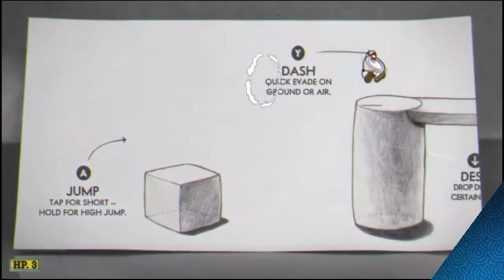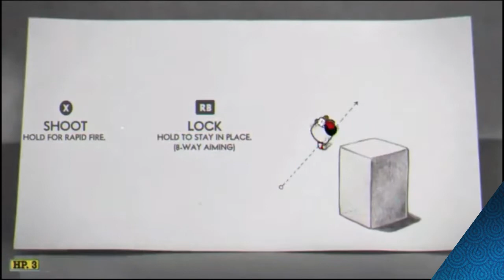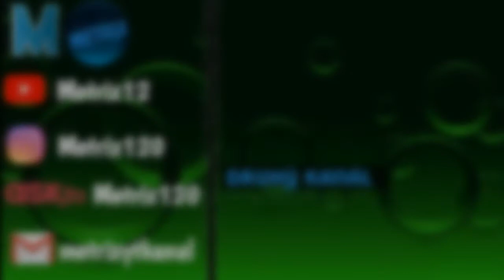3 HRY, KTERÉ VYŠLY V ROCE 2017! #3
► Hezkou podívanou! :)

► O čem bude toto video:
3 HRY, KTERÉ VYŠLY V ROCE 2017!

► Aplikace, které používám: Mobizen, PowerDirector, VideoShow, KineMaster, Picsay, Pixellab, Bandicam, Studio pro autory YouTube

► Hudba:
Intro: Meet Me Mickey Vallen ft. Noe

► Moje zařízení:
Mobil: Samsung Galaxy
Tablet: Sencor Element 8
Konzole: XBOX 360
PC: Intel Corei5-7500 ¡ 8GB RAM ¡ NVIDIA GeForce GTX 1050 Ti

► Časté otázky:
100K.
-Baví tě natáčet?
Samozřejmě ano!
-Jaká je tvoje nejoblíbenější hra?
Samsung.
-Jaký je tvůj cíl na YouTube?
Natočit vše, co jen půjde!

► Registrace:
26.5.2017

► Něco o mně:
-Jsem na YouTube od 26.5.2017.
- Hodně moc mě baví natáčet.
- Moje nejoblíbenější hra je GTA 5!
- Mám konzoli XBOX 360.
- Mám telefon značky Samsung.
- Chci natočit, co jen půjde!
- Moje první video je GIF.
- Moje první video jsem vydal 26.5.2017.
- Můj nejoblíbenější YouTuber je ZeDDy!
- Mám náramek a tričko NejFake. :)

Přeji Vám hezký den. :)

● ( ͡° ͜ʖ ͡° ) METRIX / Metrix YT